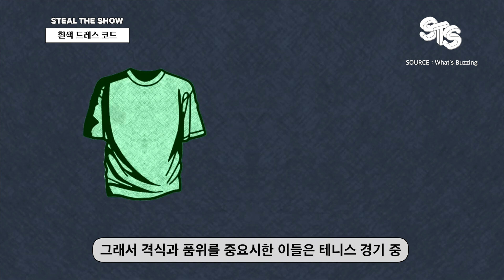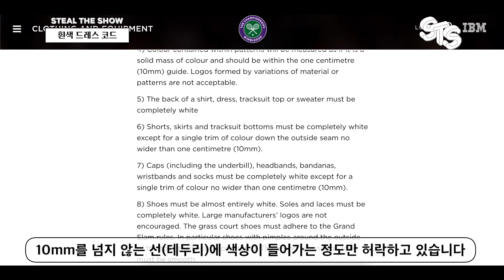🎾엄격하기로 악명 높은 테니스 대회 윔블던의 '흰색 드레스 코드'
*댓글 관련 규정
-자유롭게 의견을 나누는 댓글은 언제든 환영입니다 :)
 하지만 혐오 표현, 원색적인 타인에 대한 공격 등은 삭제됩니다 :(
-욕설, 가짜 뉴스, 무차별적 비난 등은 유튜브 커뮤니티 정책에 의해 자동 삭제됩니다.

⚠️애슬레틱 라이프 Athletic Life